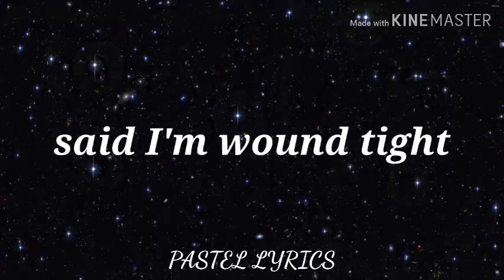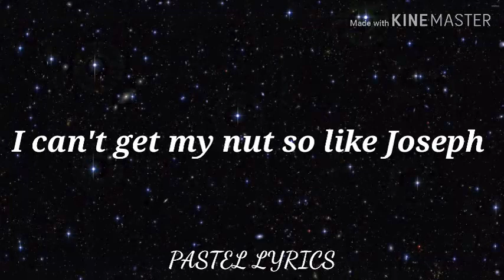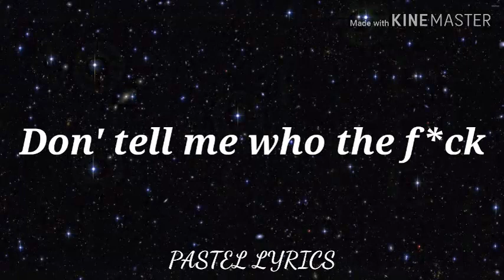Mike's Dead - Brown Rice (Lyric Video)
I hope you've enjoyed this video. This is my first attempt at making a lyric video.